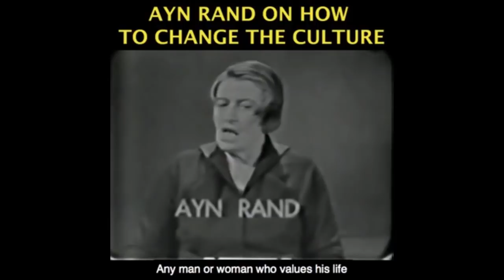The Racism of Karl Marx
This video was Created by Christian Jackson.  Taken from Yaron Brook Show: Marxism, Racism & the Egalitarian Left  Streamed live on July 28, 2020